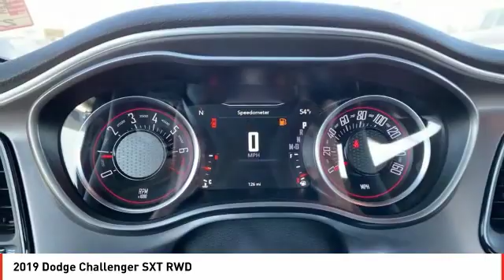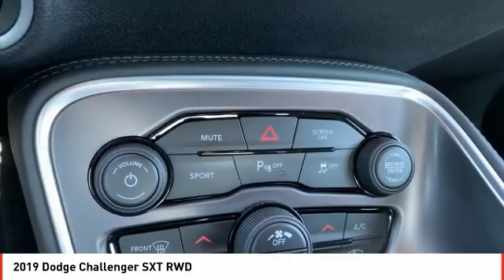2019 Dodge Challenger Odessa TX KH731614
2019 Dodge Challenger SXT RWD

Heated Seats, Smart Device Integration, Apple CarPlay, TRANSMISSION: 8-SPEED AUTOMATIC (8HP5... PLUS PACKAGE, DRIVER CONVENIENCE GROUP, Dual Zone A/C. FUEL EFFICIENT 30 MPG Hwy/19 MPG City! TorRed Clear Coat exterior, SXT trim READ MORE! KEY FEATURES INCLUDE Back-Up Camera, iPod/MP3 Input, Dual Zone A/C, Smart Device Integration, Apple CarPlay Rear Spoiler, MP3 Player, Keyless Entry, Steering Wheel Controls, Electronic Stability Control. OPTION PACKAGES PLUS PACKAGE Firestone Brand Tires, 276 Watt Amplifier, For Details, Visit DriveUconnect.com, Heated Front Seats, Radio: Uconnect 4C w/8.4 Display, Bright Pedals, Tires: 245/45R20 BSW AS Performance, Front Fog Lamps, Shark Fin Antenna, 4G LTE Wi-Fi Hot Spot, Wheels: 20 x 8.0 Granite Crystal Aluminum, Door Trim Panel w/Ambient Lighting, Heated Steering Wheel, 8.4 Touchscreen Display, Power Tilt/Telescope Steering Column, SiriusXM Satellite Radio, 1-Yr SiriusXM Radio Service, For More Info, Call , Anti-Lock 4-Wheel Disc Performance Brakes, HD Radio, 3.07 Rear Axle Ratio, Black-Edged Premium Floormats, 1-YR SiriusXM Guardian Trial, Universal Garage Door Opener, 6 Premium Alpine Speakers, ParkSense Rear Park Assist System, Rhombi 2-Pc Wheel Center Cap, DRIVER CONVENIENCE GROUP Remote Start System, Blind Spot & Cross Path Detection, Universal Garage Door Opener, Power Multi-Function Foldaway Mirrors, Front Fog Lamps, ParkSense Rear Park Assist System, High Intensity Discharge Headlamps, ENGINE: 3.6L V6 24V VVT (STD), TRANSMISSION: 8-SPEED AUTOMATIC (8HP50) Autostick Automatic Transmission, Tip Start, Auto Leather Wrapped Shift Knob. EXPERTS REPORT Edmunds.com's review says Muscle cars are also known for their lack of practicality Great Gas Mileage: 30 MPG Hwy. Plus TT&L and fees. Price contains all applicable dealer incentives and non-limited factory rebates. You may qualify for additional rebates; see dealer for details.